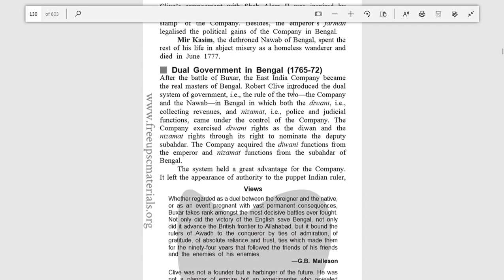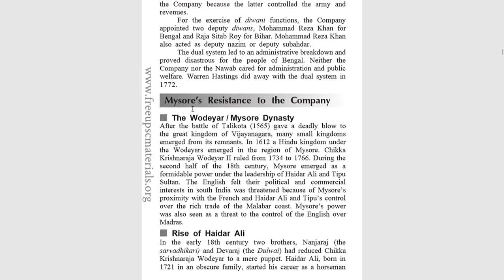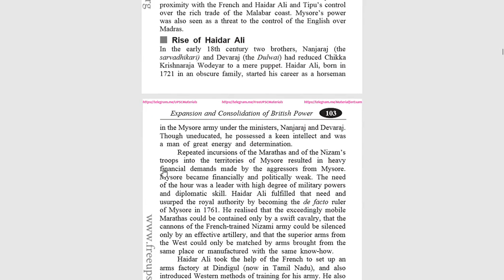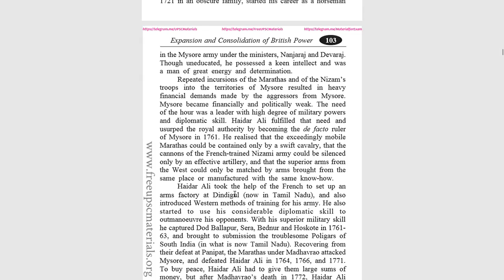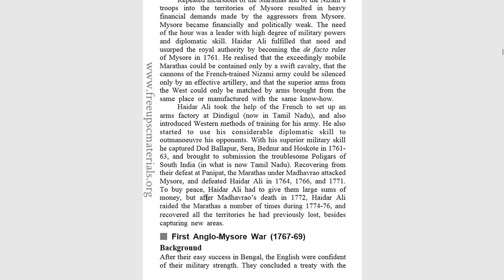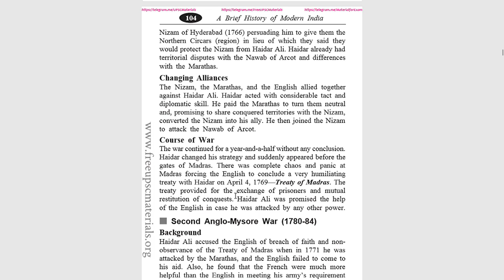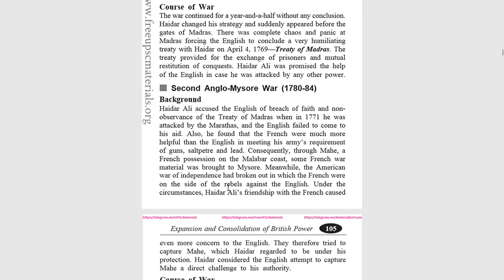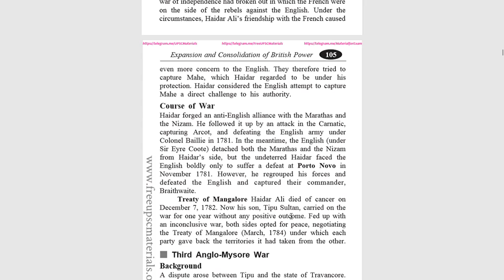modern india class 6 for kerala administrative services kas 2020